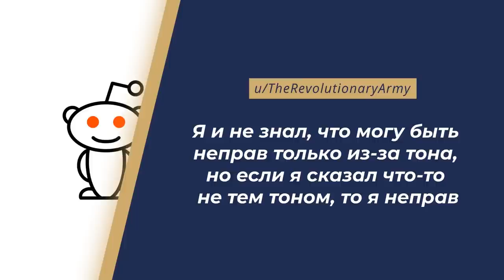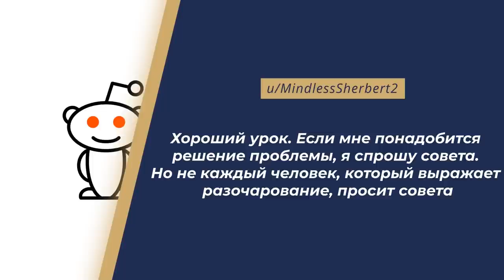Что мужчины делают НЕПРАВИЛЬНО, по мнению женщин